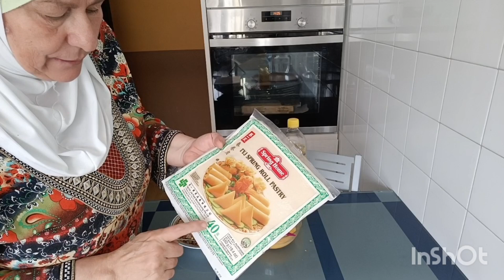VLOGS DE RAMADÁN 2024 DIA 10 FLAUTAS RELLENAS DE CARNE Y VERDURAS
Hola familia .Hoy una receta sencilla y muy económica . Animaros a hacerla y así podéis utilizar lo que os queda del día anterior. Un abrazo y si no estáis suscrito ,hacerlo🤗.